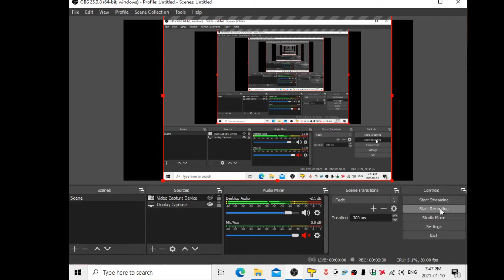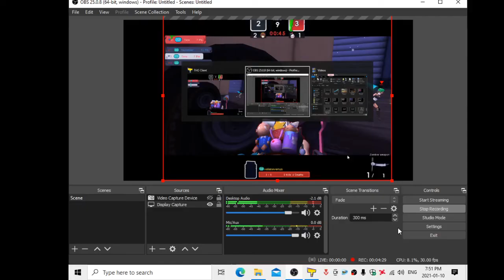Microvolts Toy Heroes Gameplay Me Spazzing Out!